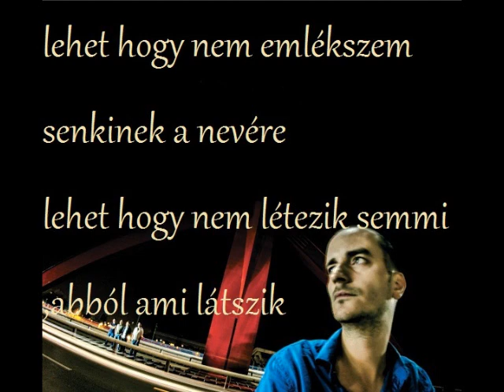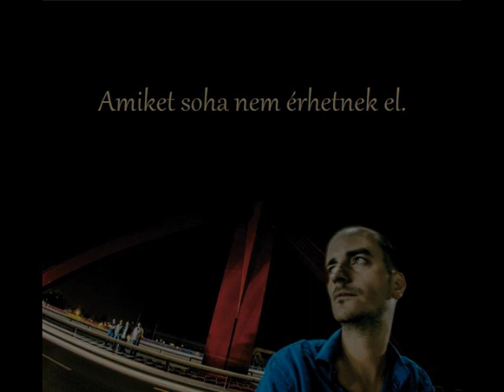Heaven Street Seven - 974 (dalszöveg)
Felkeltem a reggelt (2012. október)